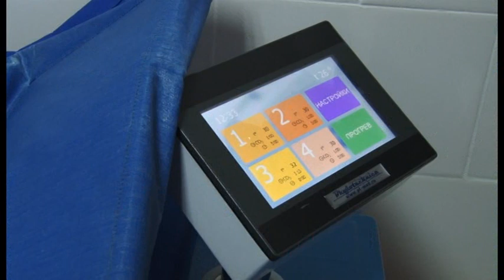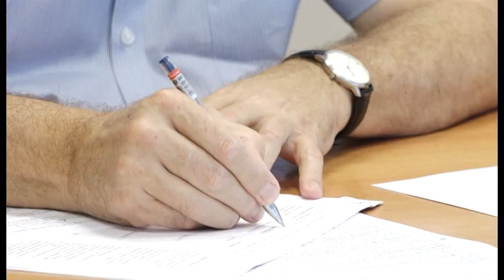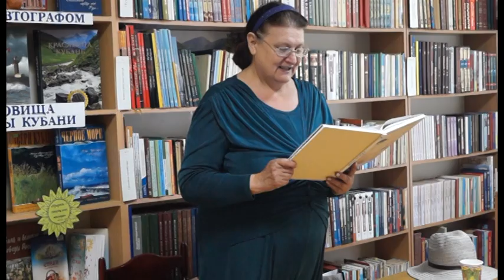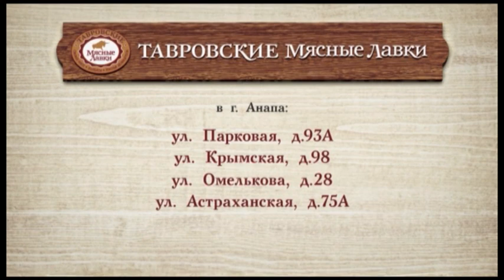Новости "Анапа Регион" от 20 июня 2017 года